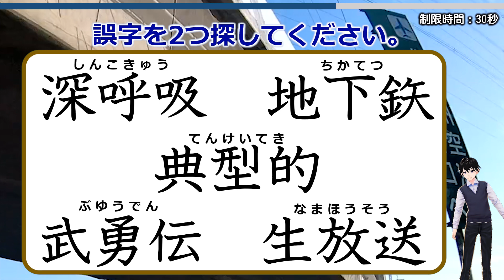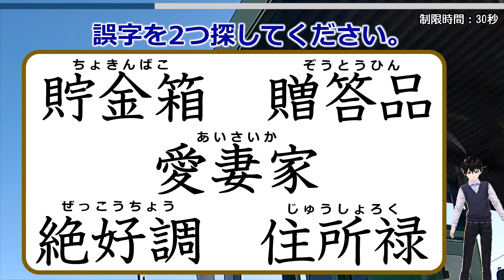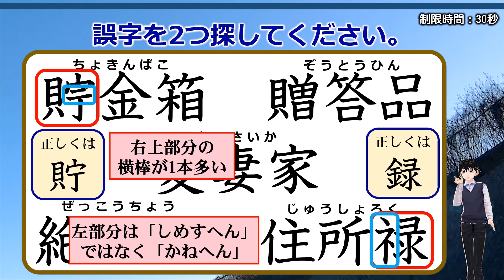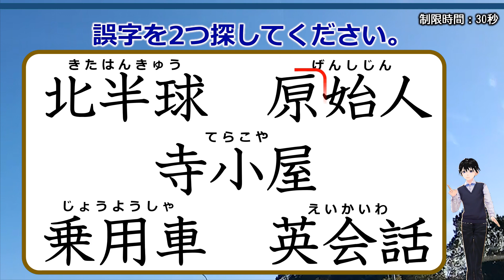【誤字はどれ】三字熟語の中の誤った字を見抜く問題！3問！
三字熟語が5つ表示されますが、その中で間違った漢字を探す問題です。
漢字はどれも簡単なものばかりですし、熟語もすべて一般的なものばかりですので、ひらめき問題として楽しめます。
間違いが存在しない漢字になっているものもありますが、違和感を覚えられればすぐに気づくと思います。
間違いに気づいたら正しくはどう書くか、ということも考えてくださいね。

背景動画素材：オリジナル

【WEBサイト】
ネタファクト

ワールドファンシー